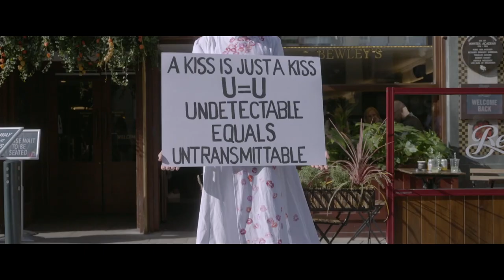How To Tell A Secret (cinema trailer)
Robbie Lawlor was diagnosed with HIV at 21 and became one of the youngest people to come out on Irish television. Enda McGrattan, also known as Veda, promised to keep their HIV status a secret but eventually broke free with a song. And a group of Irish and migrant women, who cannot show their faces, found creative ways to have their voices heard. In this powerful hybrid documentary, directors Anna Rodgers and Shaun Dunne use documentary, performance and genre blurring storytelling techniques to communicate a powerful message of what it is like to live with HIV in Ireland today. The film also includes a dramatic tribute to Thom McGinty, aka The Diceman.

How To Tell A Secret was directed by Anna Rodgers & Shaun Dunne and produced by Zlata Filipovic for Invisible Thread Productions. Music for the film was scored by Michael Fleming and Hugh Rodgers, Eleanor Bowman was the director of photography and it was edited by Paul Mullen.  This film was made as part of the Reel Arts award with The Arts Council of Ireland.